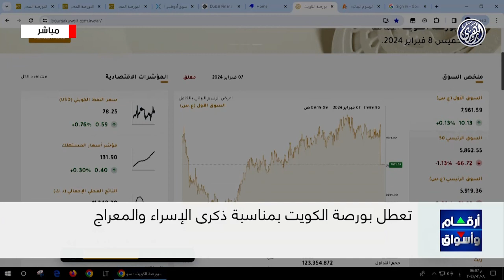مؤشرات أسواق المال الكويتية 8/2/2024 🇰🇼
السوق الكويتي.. فقد شهد اليوم الخميس، عُطلة رسمية بمناسبة ذكرى الإسراء والمعراج.
وكان مؤشر السوق الأول لبورصة الكويت قد أغلق مرتفعا بنسبة طفيفة بلغت «صفر فاصل ثلاثة عشر من مائة»، خلال تداولات أمس الأربعاء، عند مستوى «سبعة آلاف تسعمائة إحدى وستين نقطة».
ومن المقرر أن يستأنف السوق التداول خلال تعاملات يوم الأحد المقبل